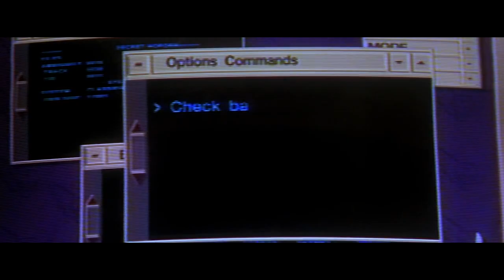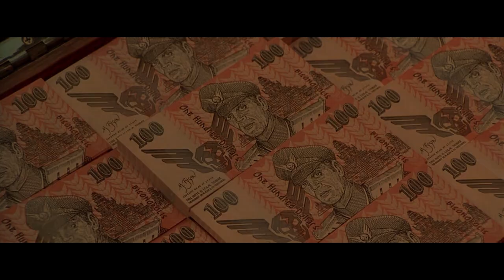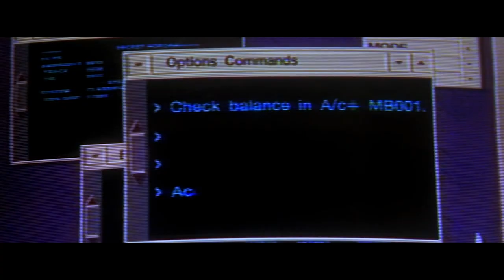Villains Too Stupid To Win Ep.07 - M. Bison